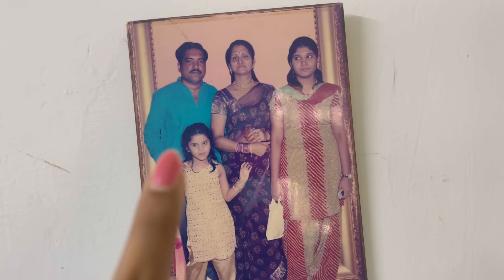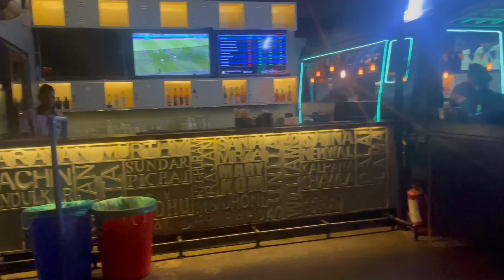Mom says shaadi ke liye no Zabardasti | my childhood prayer to become fair skinned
Hi guys ,
Here is this week’s video where you can see how my mom advices all of us to get married when your ready and not to be forced even if your age is nearing marriage , this week I wore saree for Lakme live and my back pain is horrible .

Do participate in the Moha 5 in 1 hair oil giveaway !

Incase you Wana go ahead and buy Moha 5 in 1 hair oil then here is the link

To follow me ok instagram tap on

For work enquiries contact on